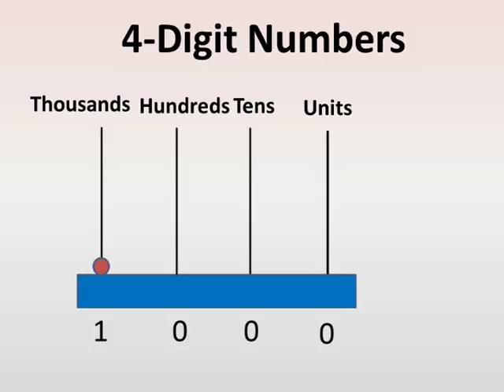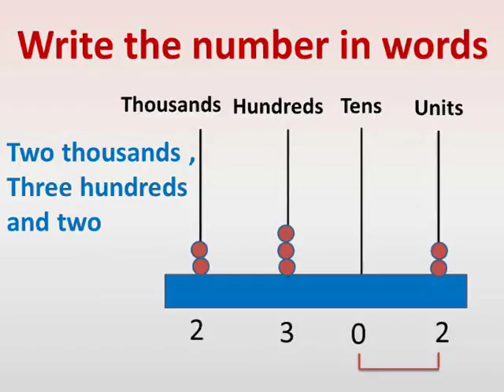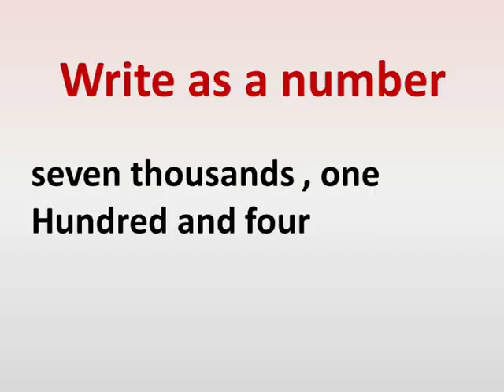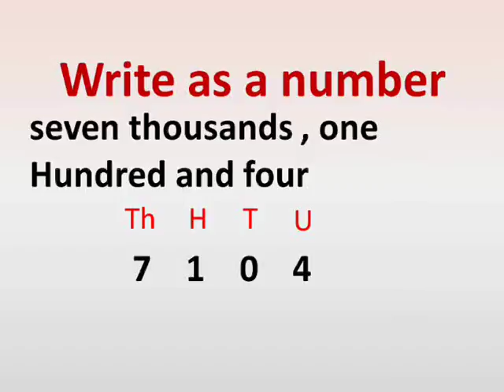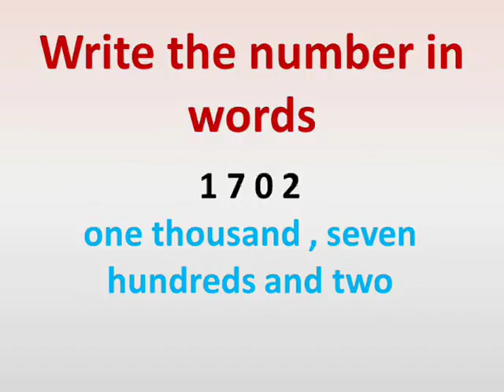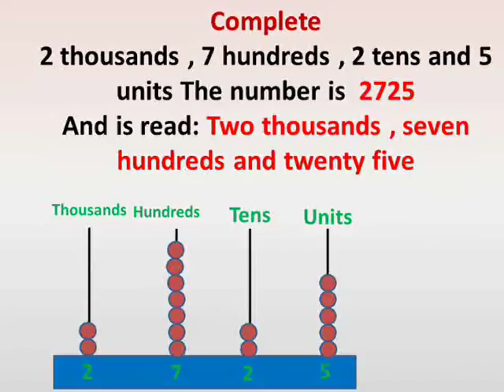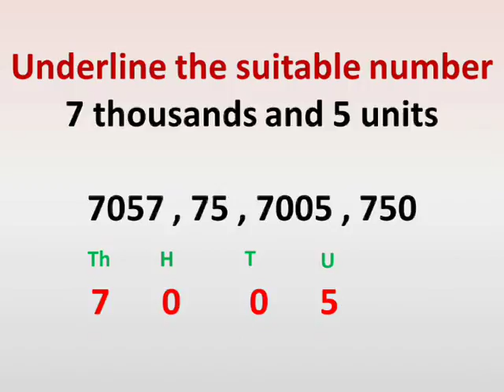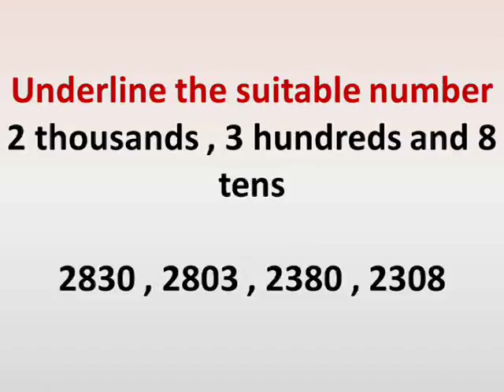primary 3 math lessons first term chapter 2 lessons 11 , 12 thousands شرح ماث تالتة ابتدائي لغات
شرح دروس ماس الصف الثالث الابتدائى الترم
الأول الوحدة الثانية المنهج الجديد